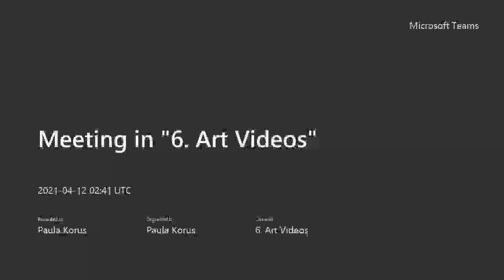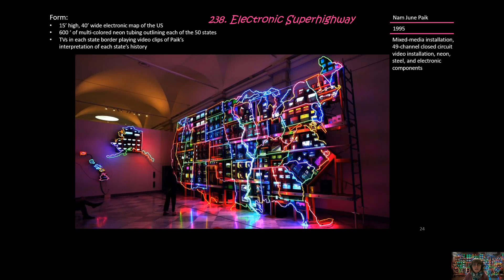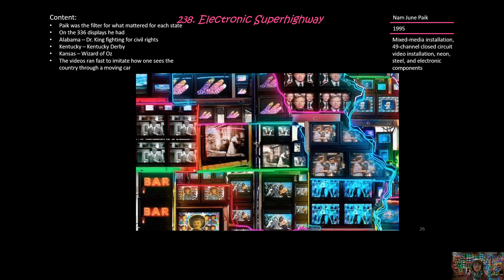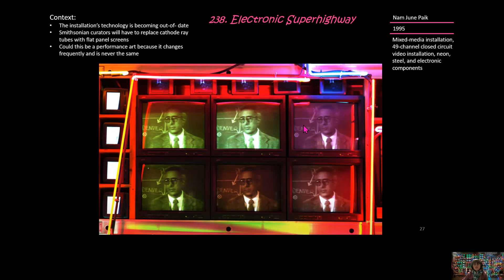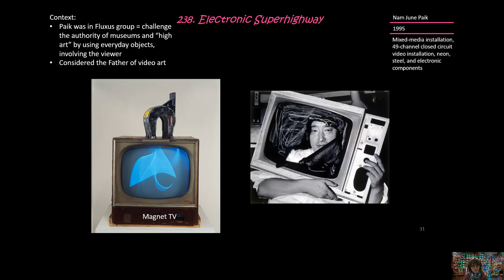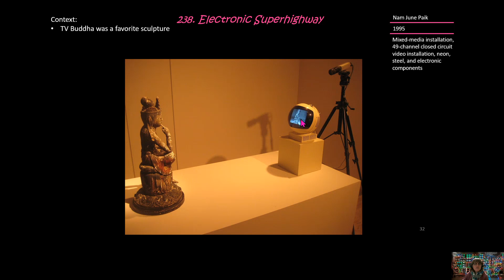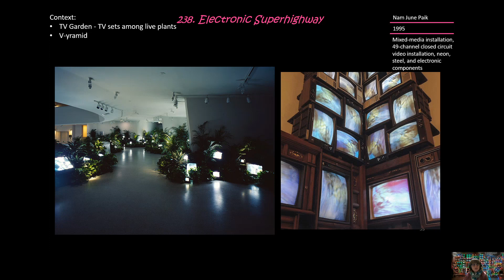238. Electronic Superhighway